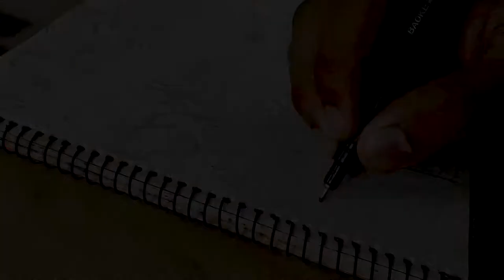I Spent 50 Hours on this DOODLE !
Ohhh yess finished this doodle I started drawing some weeks ago! Tried a different color combo for this one and I’m really happy with the result🤝

*write "i SEA it" in the comments on this video if you see this sentence*